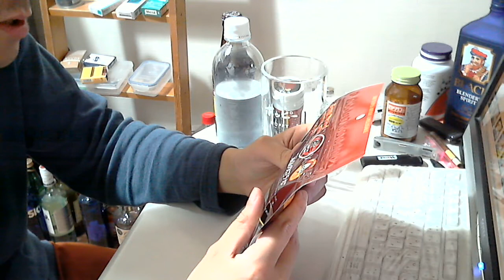ホッピーを呑みながらテングの激辛ビーフジャーキーを食う 【激辛】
ホッピー　 ホッピー　 うまい！
特定のお酒をレビューして欲しい場合はカンパをお願いしております。申し訳ありません。激辛